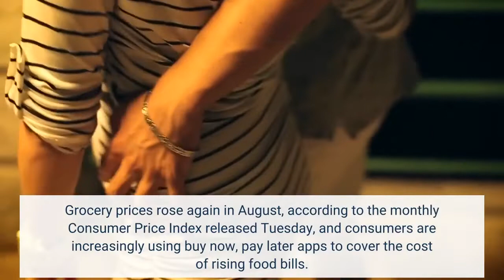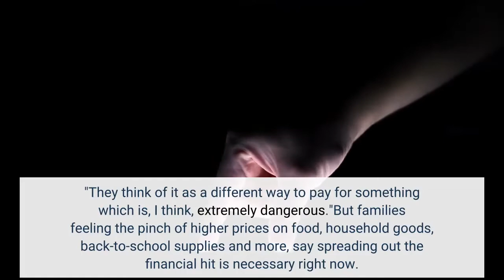More people are paying for groceries with buy now pay later apps as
Grocery prices rose again in August, according to the monthly Consumer Price Index released Tuesday, and consumers are increasingly using buy now, pay later apps to cover the cost of rising food bills. In fact, one in five people who use BNPL services now say they've used the pay-over-time model to cover the cost of groceries, according to Hugh Tallents, senior partner at management consulting firm cg42. Half of them do so regularly. The move into delaying payments arrives in tandem with stubbornly high inflation, which barely moved from 8.5% in July to 8.3% in August. Almost $46 billion in buy now, pay later transactions were made online in 2021, up from $15.3 billion the year before, according to GlobalData, a data analytics company. It's a trend financial experts warn could lead to deep debt if consumers continue to push the cost of essentials into future paychecks that aren't guaranteed."The average consumer is under the misconception that buy now, pay later isn't debt," Tallents said. "They think of it as a different way to pay for something which is, I think, extremely dangerous."But families feeling the pinch of higher prices on food, household goods, back-to-school supplies and more, say spreading out the financial hit is necessary right now. REFUND PROBLEMS: Buy now, pay later refunds on apps like Afterpay, Affirm, Klarna frustrate consumersBUY NOW, PAY LATER: Should users be worried about high debt? Jesse Lopez has a 10-month-old son and uses Sezzle to pay for Target runs where he stocks up on food, diapers and baby clothes."I get paid bi-weekly," the 34-year-old from Chino, California, said. "That's the only time I use those apps." A recent trip to Target on payday cost him $200, for which he paid $50 upfront and will pay $50 each of his next three paychecks."That's very convenient," he said. Especially right now when the recent college grad just had his rent go up by $50 a month."Right now I am feeling it," Lopez said. "I love using these apps and I can get what I need."Grocery prices rose by 0.7% from July and are up 13.5% over the past 12 months according to the U. S. Bureau of Labor Statistic's Consumer Price Index. In August, bread prices rose 2.2% from the previous month and 16.2% from a year ago. Chicken costs increased by 0.5% and are up 16.6% yearly, and eggs jumped 2.9% and 39.8% from a year ago. Some food costs did go down last month. Bacon prices fell 0.5%, and fish prices declined 0.6%. INFLATION REMAINS HIGH: Even as lower gas prices ease consumer pain, CPI report showsMAKING ENDS MEET: Falling gas prices aren't enough to help offset higher cost of housing, food, child careCanned goods can help you cut grocery costs amid inflationVarious BNPL companies have partnerships with retailers that sell groceries. For example, Klarna allows you to order online from Walmart and pay in four installments. Sezzle and several other apps can be used in-store at Target. Users can download the Zip app to use in-store or online at Costco.